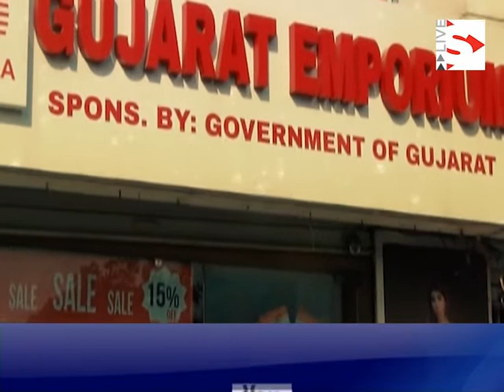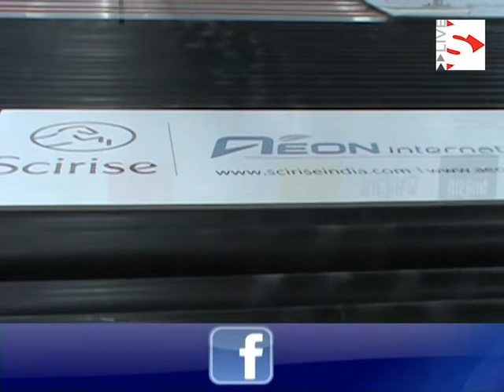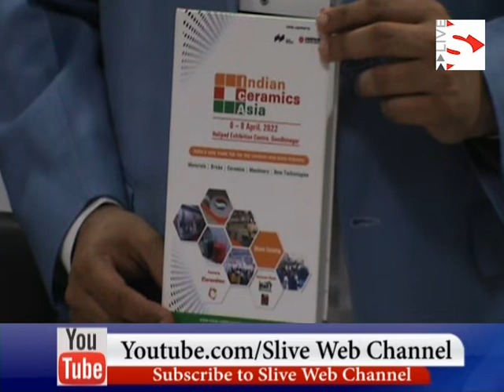- S Live Web Chaneel The three-day trade show of Indian Ceramic Asia 2022 started at Gandhinagar